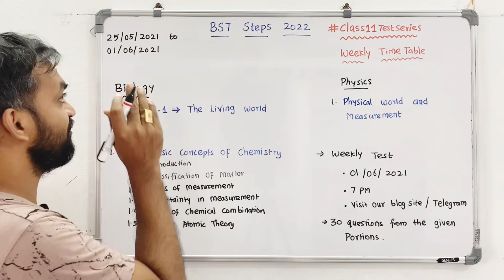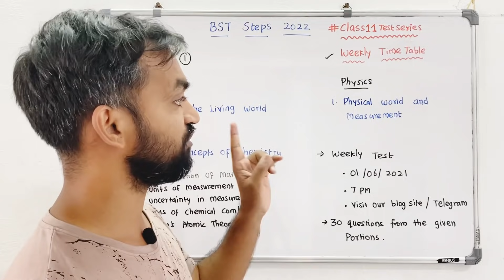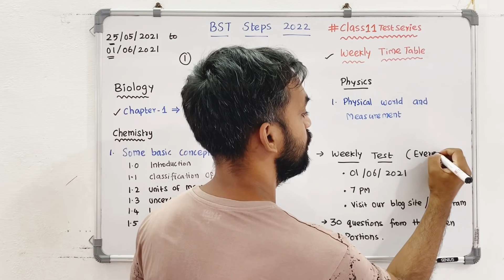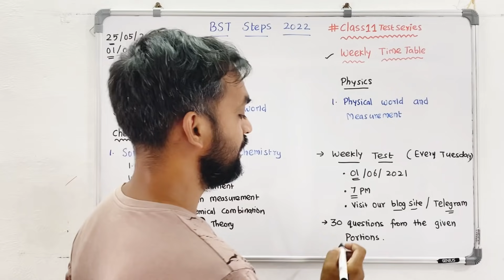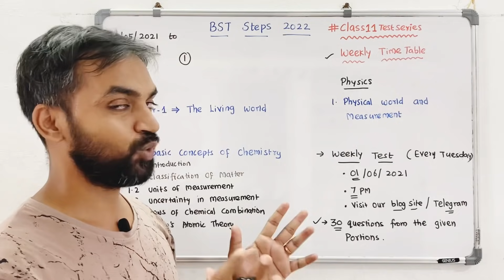BST Steps 2022 | Weekly time table | Test 1 portion | Let’s complete class 11